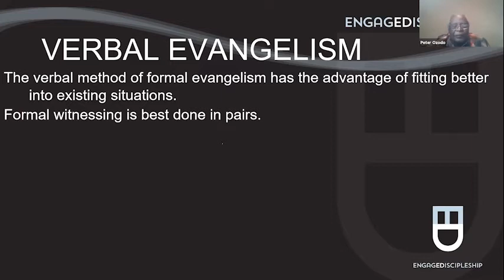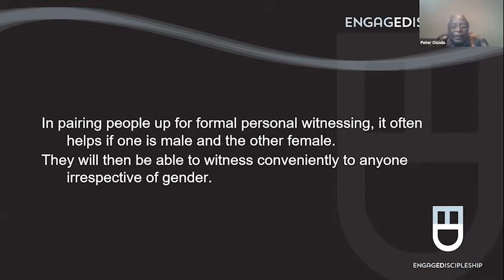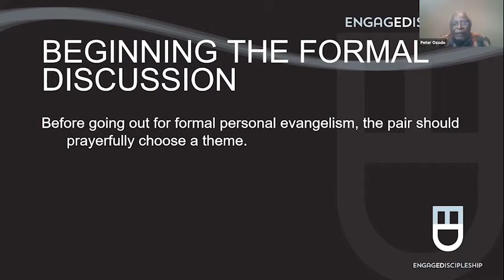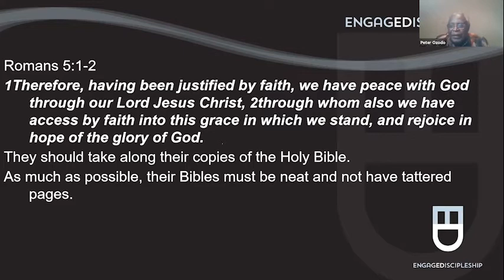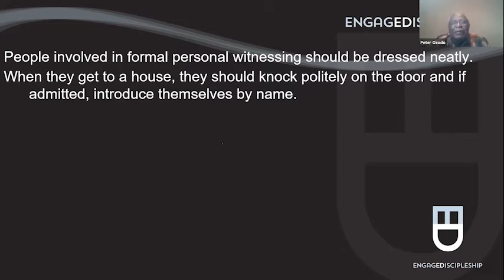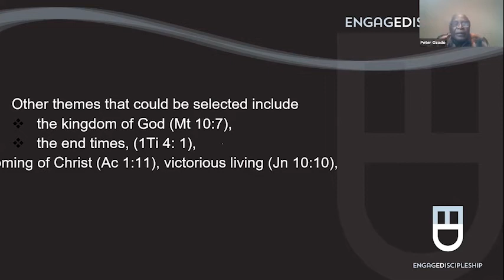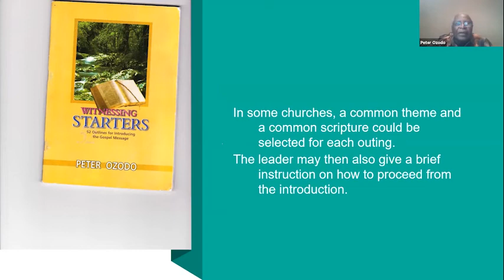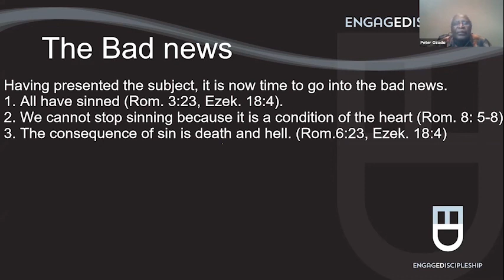Formal Evangelism (Pt.1) | Flock House Bible Class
Teaching on Methods of Evangelism with Dr. Peter Ozodo.